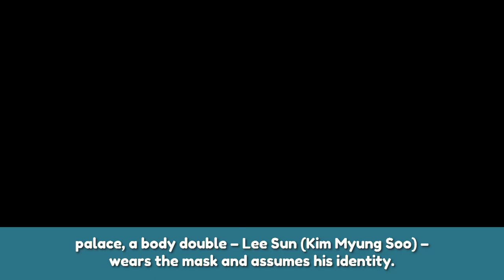‘Ruler: Master of the Mask’: 'Game of Thrones' Inspires Yoo Seung-Ho, Kim So-Hyun's New Drama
Recommend!